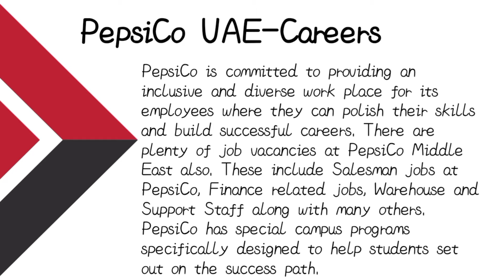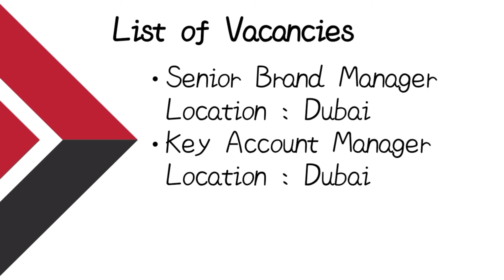Pepsi Co UAE Latest Jobs 2022 || PepsiCo jobs || Pepsi Dubai Careers || UAE Jobs in Pepsi Co